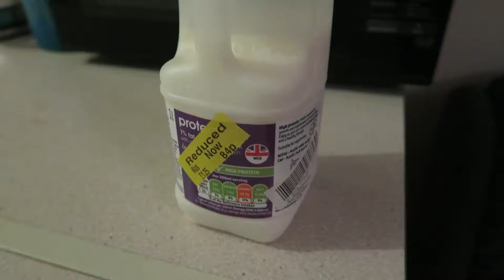FLEXING BETWEEN SETS FOR OPTIMAL GAINS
Following in Arnold Schwarzenegger's footsteps and flexing between sets to flood the muscles with bood!